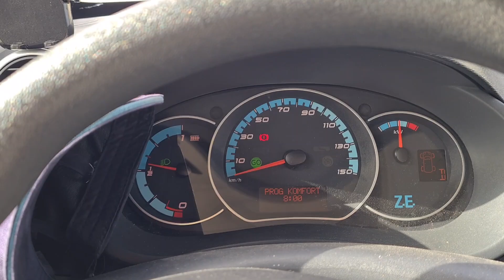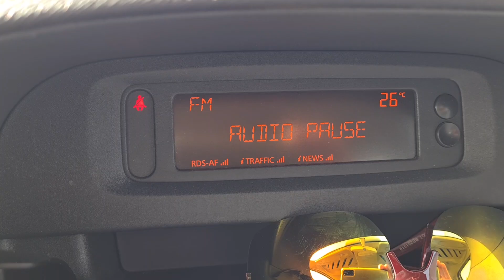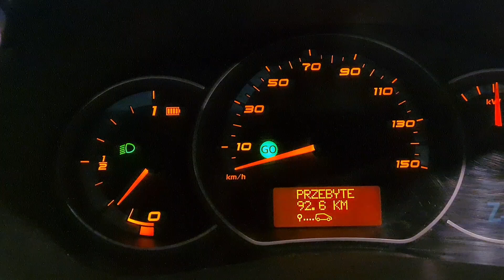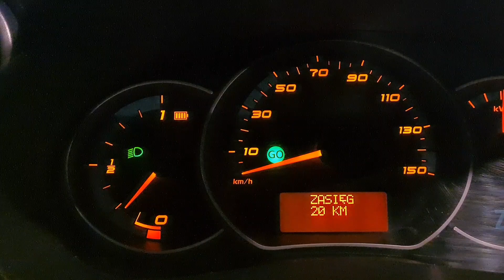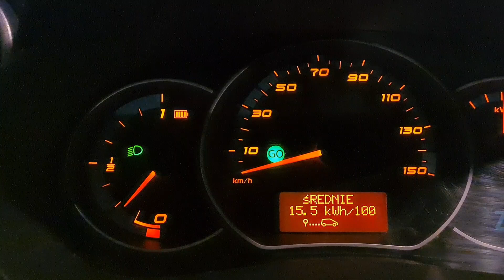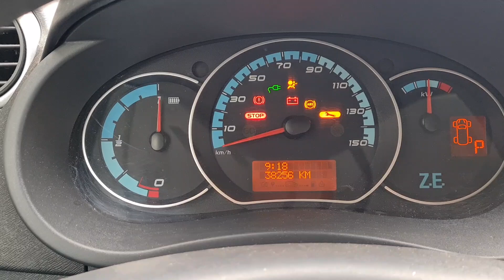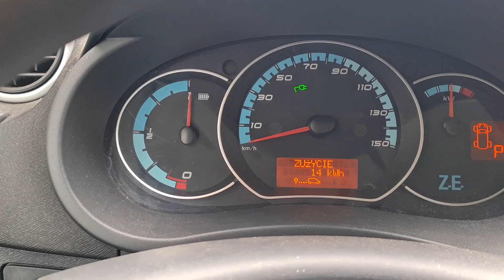Trzeci Test Zasięgu Auta Elektrycznego. Ciepły Dzień. Renault Kangoo Z.E.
Trzeci test zasięgu Auta Elektrycznego Renault Kangoo Z.E.
Tym razem na zewnątrz średnio było 23 stopnie i klimatyzacja poszła w ruch.
 Wymiana opon na letnie dodatkowo zwiększyła zasięg.